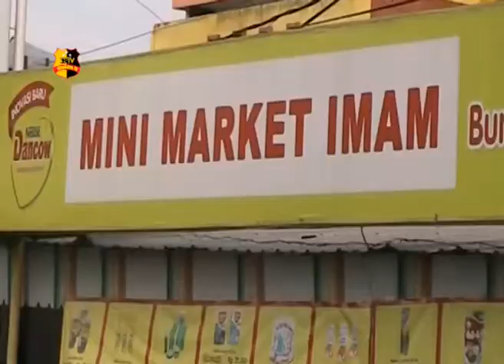POLRES ASAHAN SIDAK MAKANAN KADALUARSA